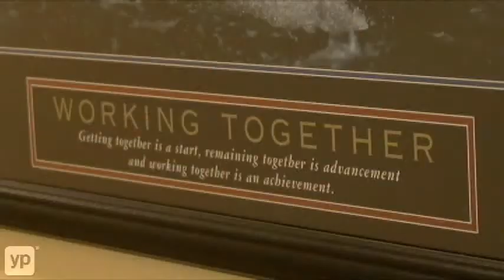Streamline Plumbing & Electric Inc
Streamline Plumbing & Electric offers services to customers throughout Raleigh, NC, and the Triangle area. Their goal is to provide you with excellent customer service and high-quality work. When the professionals at Streamline Plumbing & Electric step into your home, they're putting their best foot forward, and they can't wait to serve you.